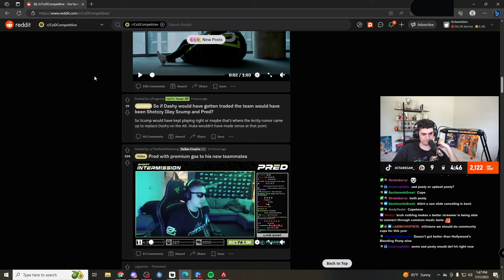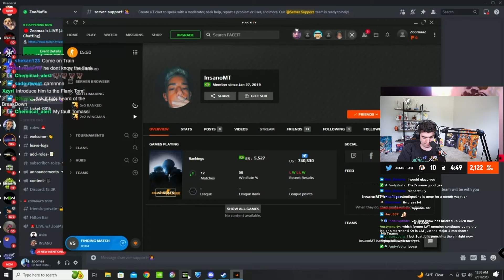Octane reacts to Pred gassing up the new OpTic team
Hope everyone is having a great day, in this video Octane reacts to Pred gassing up the new OpTic team